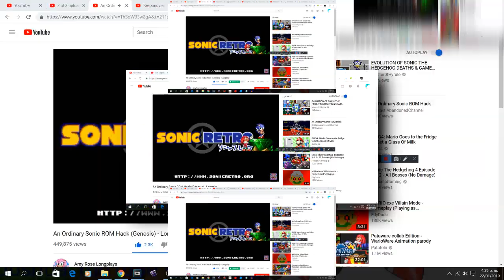(YTPMV) Sonic Retro Scan